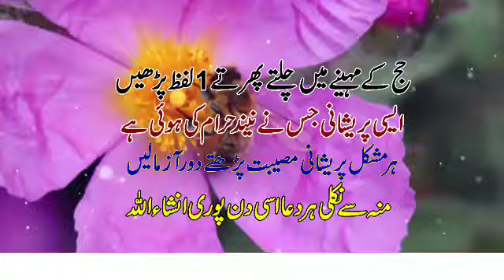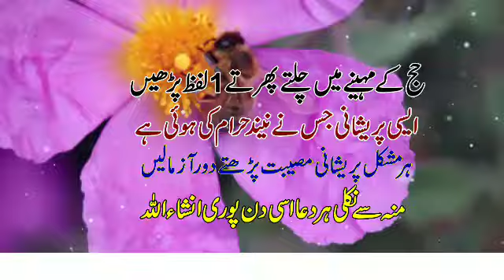Mahe Zilhajj Ka Khas Best Wazifa 2023 | Mushkilat Ka Wazifa | Hajat Ka Amal | Sunehre Alfaz P#2523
Asalam Alaikum bhaio aur behno umeed hi ap theek hon gy in this video you can watch mahe zilhajj ka khas best wazifa | mushkilat ka wazifa in zilhajj | hajat ka powerful amal | sunehre alfaz | wazifa for hajat,wazifa,wazifa for success,zil hajj ka wazifa,amal,hajat ka wazifa,zil hajj ka chand 2023 ka kamiyab wazifa,wazifa for any hajat,dolat ka wazifa,zil hajj ke chand ka wazifa,zil hajj 2023 ke pahle 10 din ka khas wazifa,ramzan ki chand raat ka wazifa,zil hajj 2023 ke pahle 10 days ka wazifa,hajat puri hone ka wazifa,ramzan ka wazifa,muharram ul haram ka wazifa,zil hajj ke mahine ka wazifa,zil hijjah ka wazifa,surah ikhlas ka wazifa
Released Date:19-June-2023(Monday)
Editor: Sunehre Alfaz Team
Back Music: Sad Flute tone
Label: Sunehre Alfaz
Production: Sunehre Alfaz
Uploaded By: Sunehre Alfaz (Youtube Channel)